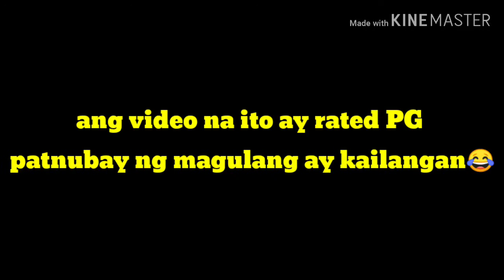X_SG vs P4F SQUAD,👊😎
Rated PG,patnubay ng magulang ay kailangan😂